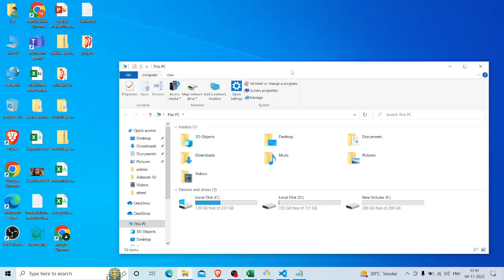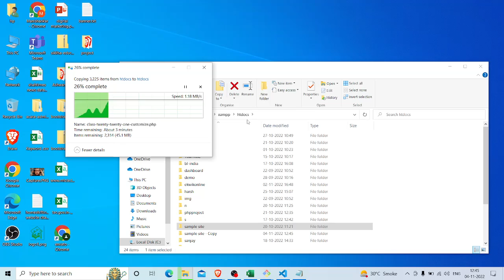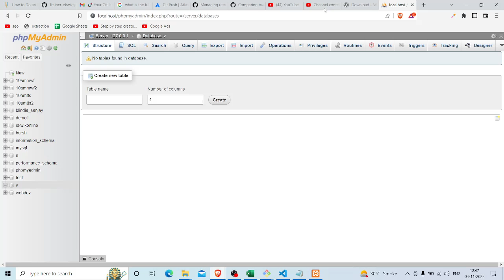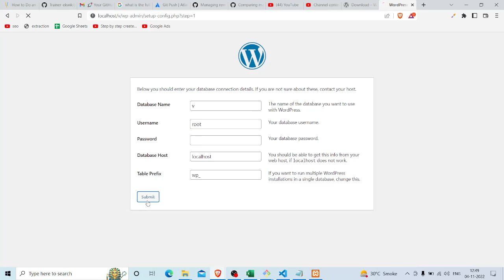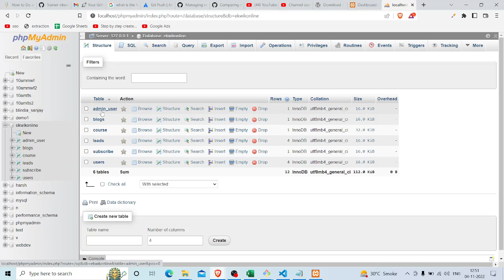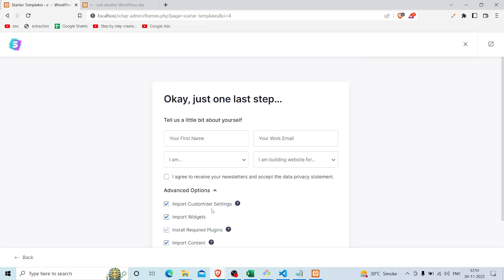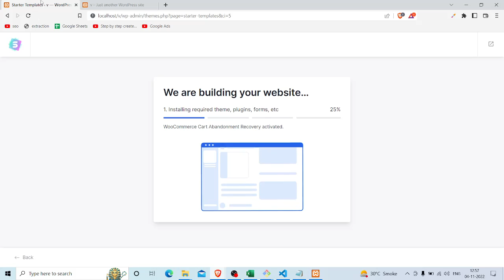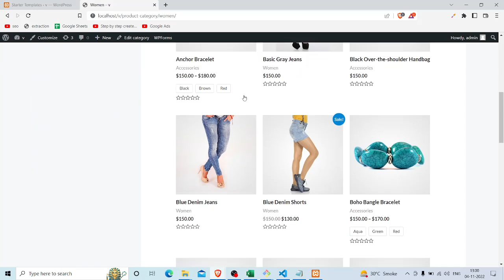How to setup wordpress, simple way watch and learn, build the website with the help of wordpress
How to setup wordpress, simple way watch and learn
build website very easily, course of digital marketing, build wordpress website,
how to install localhost website
how to make website
build website locally
making website with the help of xampp
how to use the plugin
Role of elementor on website making process
Ekwik Digital Is Providing Free Of Cost Digital Marketing Interview Preparation To All Of You, And We Hope That This Will Help You in Preparing For Interviews. We Will Discuss Top Digital Marketing Questions That Are Likely To Be Asked From Someone Attending Digital Marketing Interview.
Ekwik Digital Also Provides Digital Marketing courses, We Are Also The Best Digital Marketing Institute in Delhi.
Address:- A-21, Street Number 3 Gurunanak Pura, Nirman Vihar, Laxmi Nagar - 110092, New Delhi